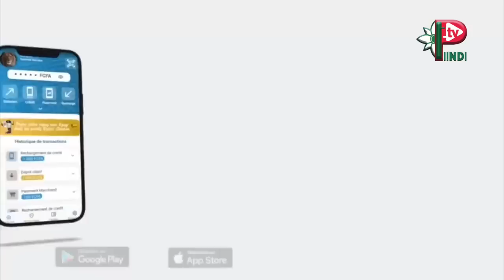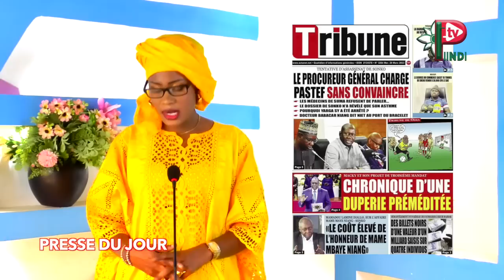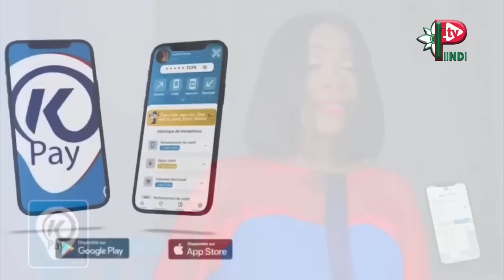REVUE DES TITRES DU 29 MARS 2023